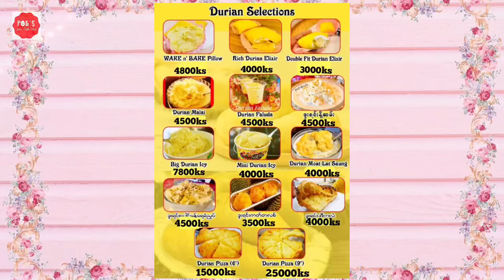ပုဇွန်ဖက်ထုပ်ပေါင်း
This video is about how to make a very delicious chinese prawn dumplings. This is very delicious and easy to make. So, this video is a must watch. So let's watch the video till the end and thank you for all of your support.